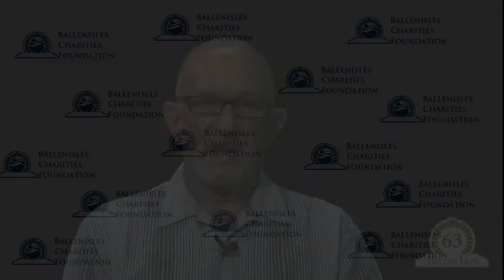BallenIsles Charities Foundation - Alzheimer's Community Care